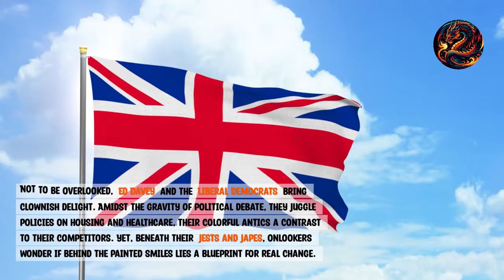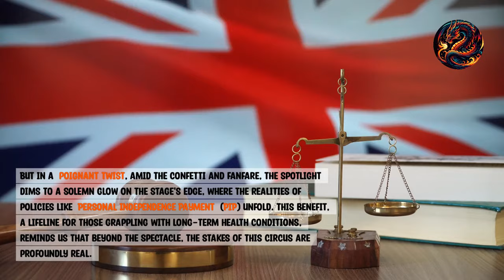Welcome to the Grand Spectacle - The British Political Circus